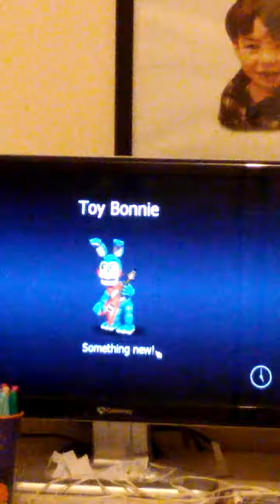FNAF 🌎 world game play let the battles begin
It's a game that I saw online I'm not gonna make a promise of what vids I'm making if I see something cool then plans will change so ya more vids coming soon